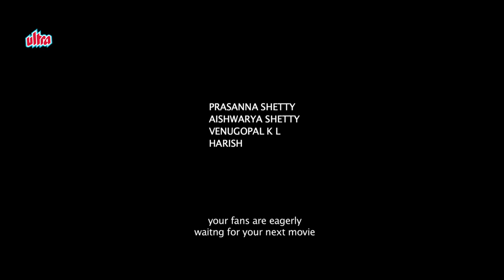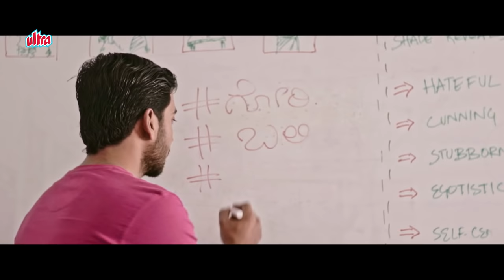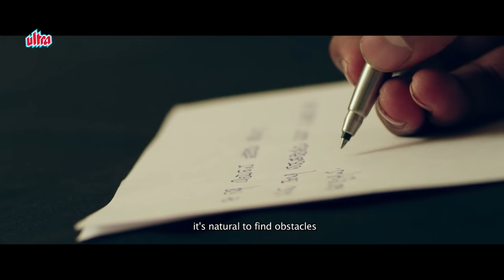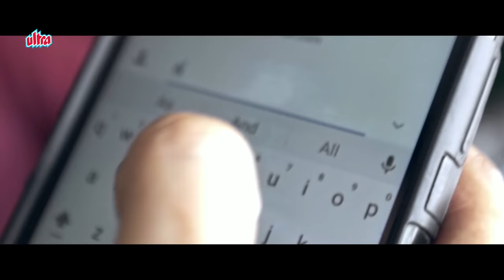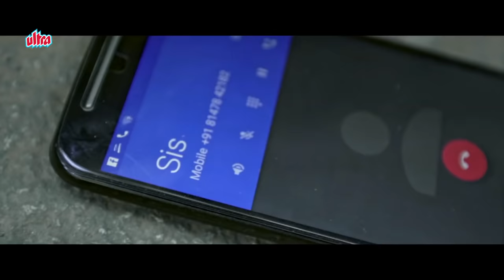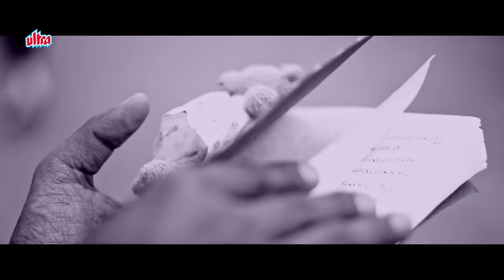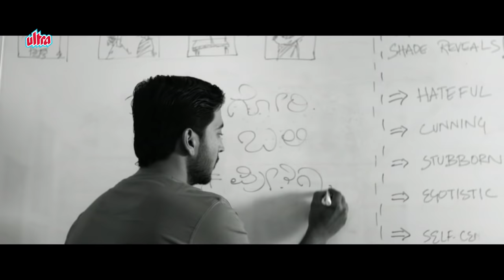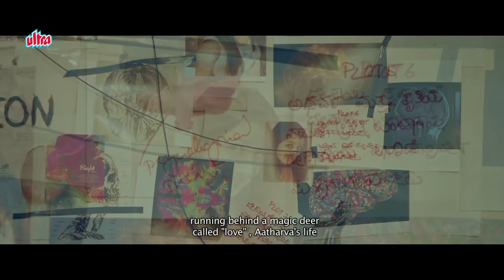BB5 Hindi Dubbed Full Movie (2021)| New Released Hindi Dubbed Movie | Poornachandra Mysore | Radhika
Watch New Released Hindi Dubbed Movie BB5 Hindi Dubbed Version of Kannada Movie BB5.
Starring : Poornachandra Mysore, Radhika Chetan, Rajesh Nataranga, Ankita, Giriraj B.M, Rashmi Prabhakar, Srinath Vasishta.
Producer : Soumya BJ
Director : Janardhan. N

Timecodes:
0:00 Movie Starts
19:39 Poornachandra Mysuru gets rejected by writer
44:31 Poornachandra Mysuru meets Radhika Narayan
53:18 Radhika Narayan attacks Poornachandra
58:14 Radhika Narayan is hospitalized
1:25:40 Giriraj attacks Poornachandra Mysuru
1:40:49 Final Climax Scene